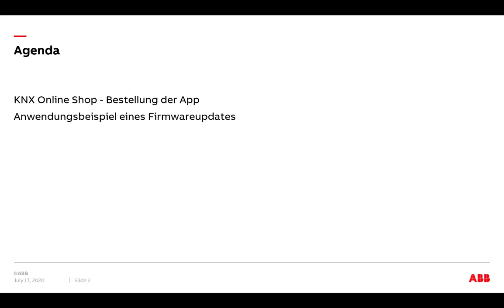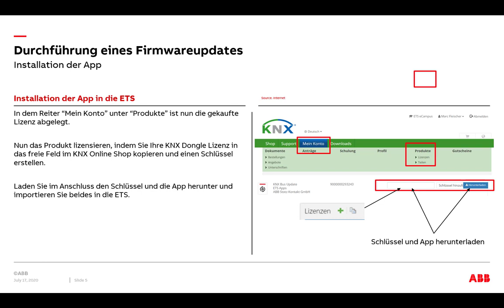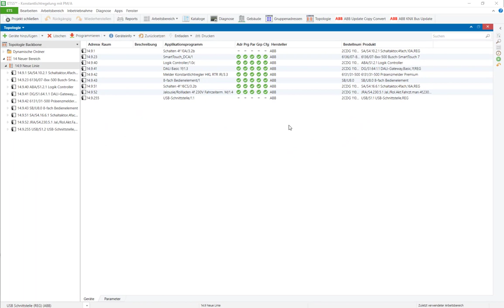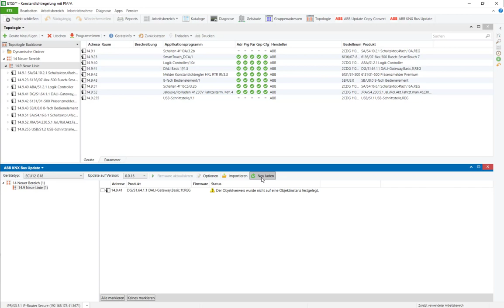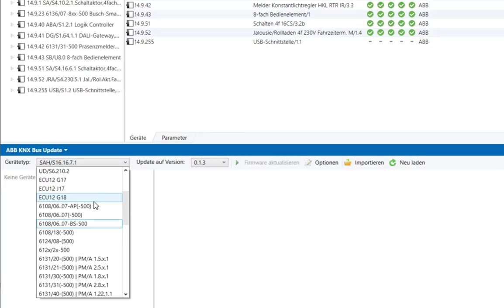Durchführung eines Firmwareupdates | ABB i-bus® KNX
Erfahren Sie hier, wie Sie mithilfe der ABB i-bus® KNX App Ihre Firmware einfach und schnell updaten können!